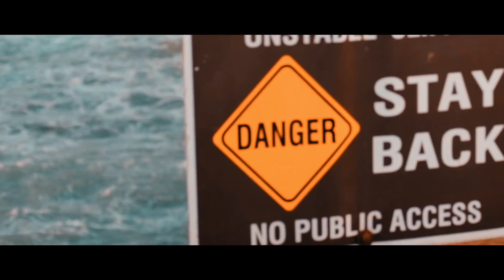Chase Your DREAMS | Richard Buettner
Hey my name is Richard.

I'm an average guy yet I always had an above average mindset and the vision to help millions of people achieve the impossible.

From being jobless living in a village sleeping at my mum's place and over $5,000 in debt just 3 years ago, I made a decision to design my life and from that point on I never looked back.

I had no special skillset, was shy, didn't graduate high school, no college degree and knew nobody making more than $100,000 a year personally.

Once I took that leap of faith.

I've been blessed to travel the world, visit 30+ countries and help 10,000s of people build an business using nothing more than their smartphone, create their own business, brands and create a dream lifestyle.

Inspiring over 100,000 people and people that were like celebrities to me now became good friends, business partners and personal mentors.

Celebreties, professional athletes, artists, influencers, even billionaires.

No matter where you come from, the information and knowledge to succeed in this world is provided, you just have to have eyes to see and ears to hear.

My team and I created over $15 million in revenue and over $8 millions in profit just with one business in the last 2 years.
Some became multi millionaires.
We created over 10 six figure income business owners.
100+ people earned a full time - $2500 to $8000 a month - residual income working part time
300+ people making between $1000 to $2500 a month residually
1000+ people making between $250 to $999 a month residually

I don't mean to impress you but to impress upon you that everything is possible once you make a conscious decision and take control over your life.

From there I went on to discover and follow my passions for traveling, movie creation, brand building and positively impacting people through social media.

Because of that I was able to create partnerships with some of the biggest brands in the world and help them spread their message across the world.
Some of these brand are multi billion dollar brands in the movie industry, music industry, rescue our oceans and planet or create some of the most profound education services to help people chase their dreams.

If I can do it, you can do it.

Featured on Everipedia / Future Sharks / Leave Normal Behind TV / Entrepreneur